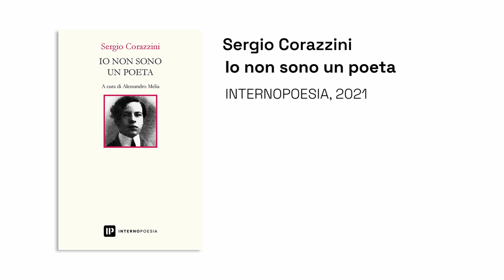Alessandro Melia racconta Sergio Corazzini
Dalla Casa delle Letterature, a pochi passi dall’abitazione in cui Sergio Corazzini visse la sua breve esistenza, Alessandro Melia, curatore dell’antologia dell’autore crepuscolare “Io non sono un poeta” (InternoPoesia, 2021), racconta l’animo malinconico del poeta, il rapporto con Roma, le amicizie e i cenacoli letterari, la spiritualità e il girovagare per le chiese, il destino segnato dalla malattia e il pensiero costante della morte. Un’occasione di rileggere e, per i più giovani, di scoprire i versi di Corazzini, morto di tubercolosi il 17 giugno 1907 a soli 21 anni.

Riprese: Gianmaria Scibilia e Carlo Sciotti
Montaggio: Carlo Sciotti
Biblioteche di Roma 2021